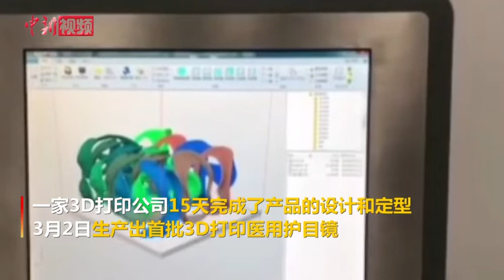甘肃兰州3D打印医用护目镜投入医护一线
8日，甘肃兰州新区发布消息，新区一家3D打印企业15天研发完成了产品的设计和定型，3月2日生产出首批3D打印医用护目镜。4日，100副3D打印医用护目镜捐赠给兰州新区第一人民医院，并将持续为一线医护人员采集数据定制医用护目镜。目前，这款护目镜日产能已达到200副，已经在市场监管部门办理了医疗器械产品备案登记和生产备案登记，进入全面生产阶段。